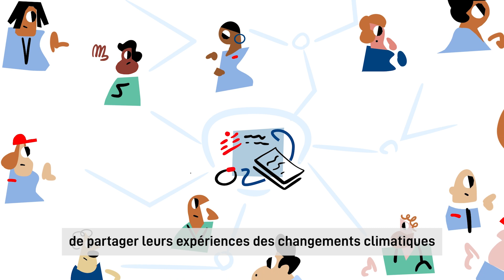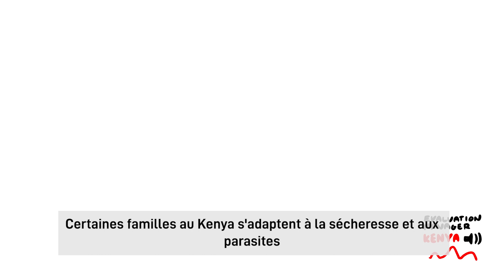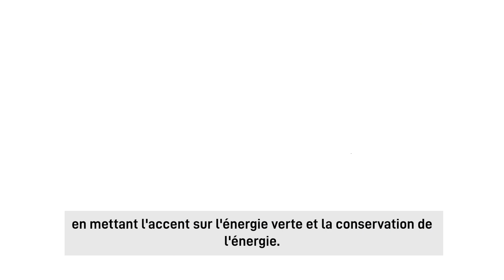Le rapport de recherche sur le climat de MSF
Les changements climatiques ont des conséquences dévastatrices sur la santé humaine. Un nouveau rapport de l’initiative Action humanitaire sur le climat et l’environnement (AHCE) de MSF et de l’Institut Heidelberg de la santé mondiale  décrit comment les communautés, le personnel humanitaire, les patients et les patientes de MSF réagissent face à un environnement en mutation rapide.

Intitulé Climats hostiles : relever les défis de l’acheminement de l’aide dans le contexte du changement climatique, le rapport s’appuie sur des entretiens avec 49 membres du personnel humanitaire dans 30 pays à travers le monde. Il explique en détail comment les risques climatiques à évolution rapide ou à évolution lente, les changements dans la disponibilité et la qualité de l’eau et la pénurie alimentaire attribuable aux changements climatiques accentuent les besoins humanitaires.

Il décrit également comment les changements climatiques remettent en question la capacité des organisations humanitaires à répondre efficacement aux besoins des communautés touchées. Il brosse notamment le portrait des obstacles logistiques supplémentaires qui nuisent à la réponse humanitaire, comme des infrastructures endommagées et des perturbations de la chaîne d’approvisionnement, et qui créent des conditions dangereuses pour la santé mentale et physique des gens.